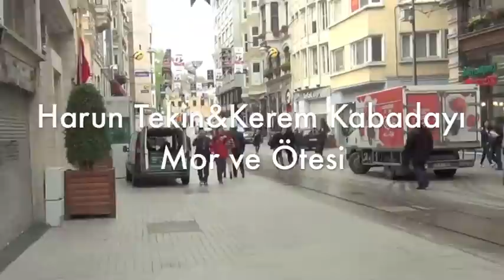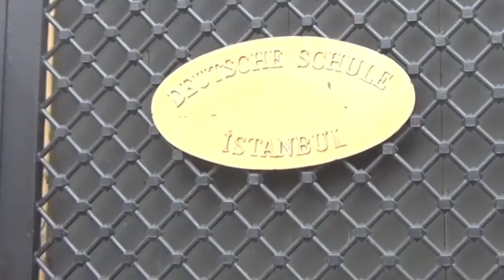Deutsche Schule Werbung 2013